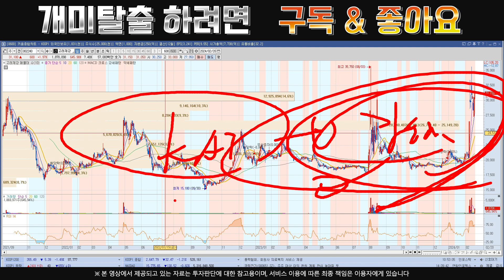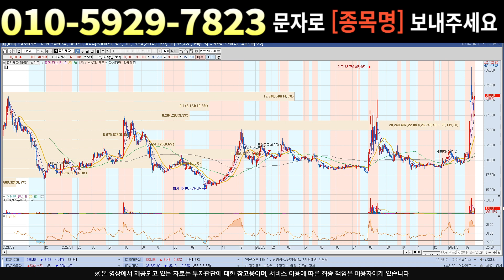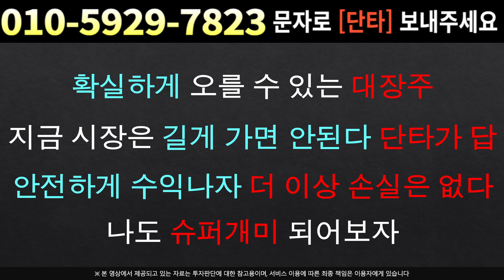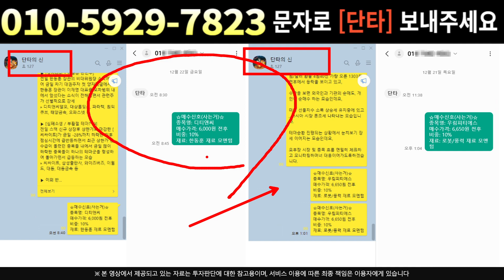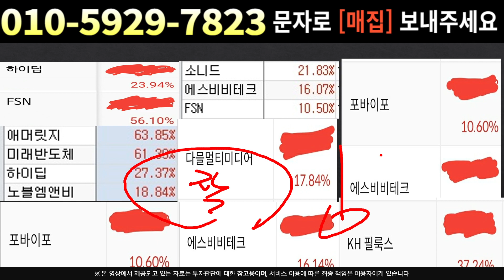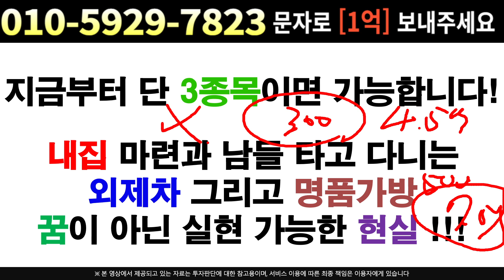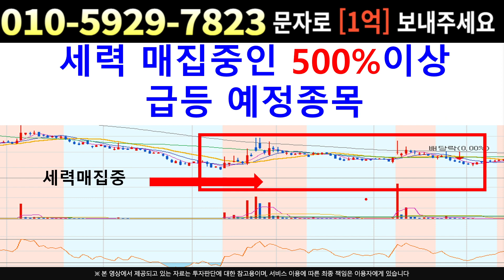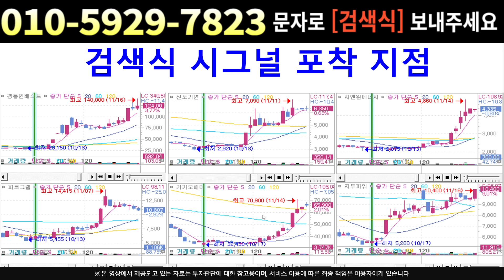[주식]고려제강 - 명동사채 작업의 뒷배라고 ??! 세력 개미털기 하며 작전!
실시간 구독자소통 카톡방 투자정보 텔레그램